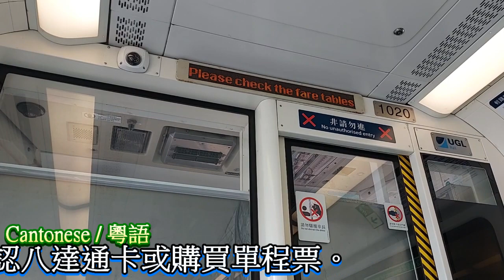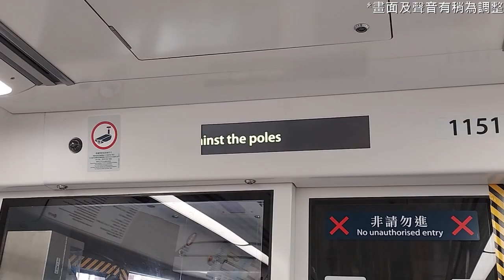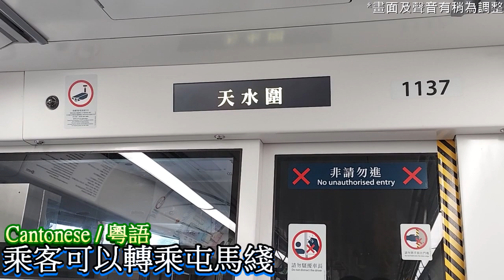香港輕鐵 | 交通報站-香港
有更準確翻譯歡迎提供

拍攝日期: 8/2022, 9/2023
交通工具: 香港-輕鐵
剪片程式: Cyberlink Powerdirector

招交通報站片
Transport report video wanted
(中文版在英文版後)
To group all the transports reports, we are now finding different transportations report video. If you have any video that has not been published by our channel, welcome to send it to us with some information below so that we can edit it easier:
City:
Transport type(Bus/Metro, with name or number):
Record date (Month and Year, recommend date):
What does the report say(As we may not know that language, we can know English and Chinese only):
為讓大眾能見識更多世界的事物，本專頁/頻道正在收集不同交通報站影片。如你手上有任何地區、任何交通的報站影片，只要是未有被本頻道推出的(或已有新版報站)，都歡迎把影片給我們，讓我們能整合在YouTube平台上。
為方便整合，除影片外，也煩請給予以下資料:
拍攝地方(包括城市名稱):
交通工具(及路線名稱/號碼):
拍攝日期(年及月，建議有準確日子):
字幕(他在說甚麼，如你知道建議可輸入，不然我們可能無法加工):